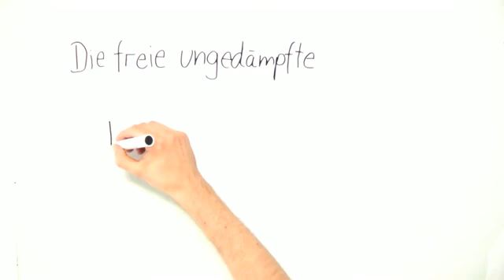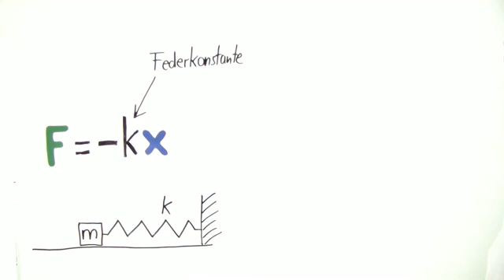Die harmonische Schwingung | Physik | Mechanik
Dieses Video beschäftigt sich mit dem Federpendel, welches das Paradebeispiel für eine harmonische Oszillation darstellt. Wir wollen Schritt für Schritt aus dem zweiten Newton'schen Gesetz die Bewegungsgleichung für eine solche Hook'sche Feder bestimmen und dessen Bewegungsablauf errechnen. Dieses Problem findet sich in unzähligen physikalischen Aufgaben wieder und stellt eine absolut einzigartige Grundlage für die Physik dar!

Dieses Video zum Thema Kräfte gehört zu: Physik | Mechanik | Kräfte